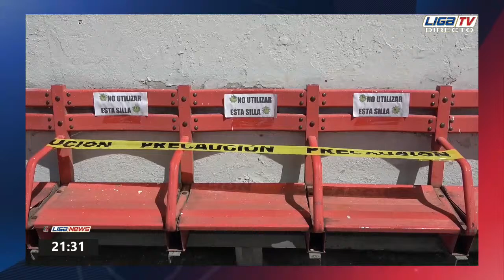LIGANEWS | Programa | 04/08/2020 | Invitado: Ezequiel Piovi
Transmisión ©️ LIGA TV 2020